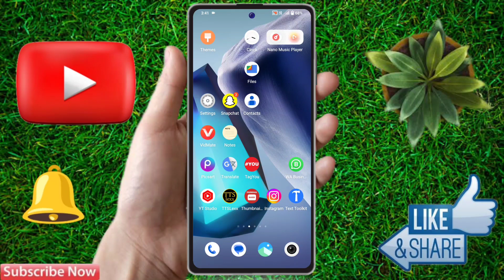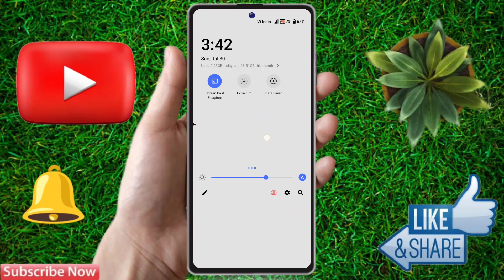how to disable device control in vivo v29 pro, vivo v29 pro device control off kaise kare